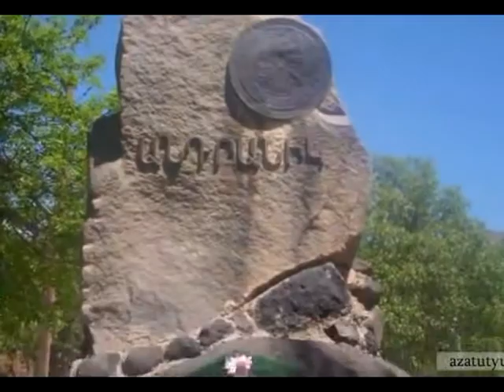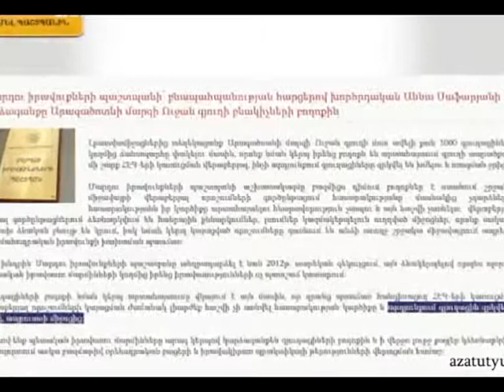Լուրեր 02 05 2013